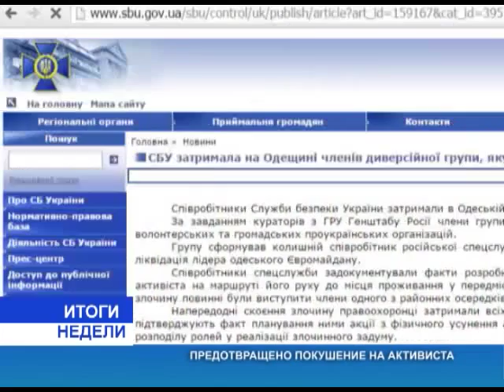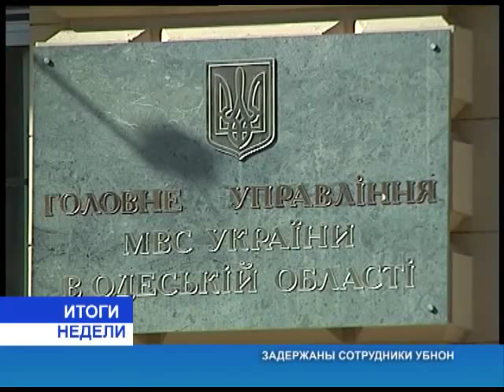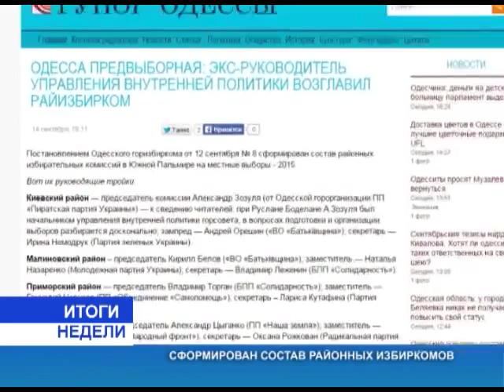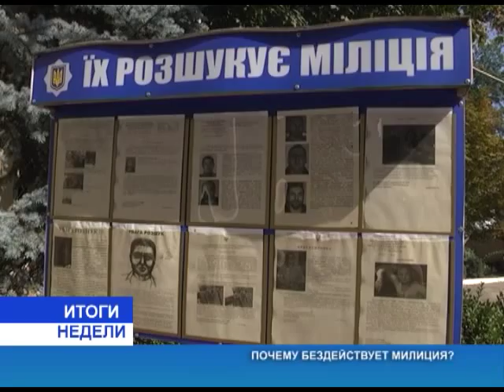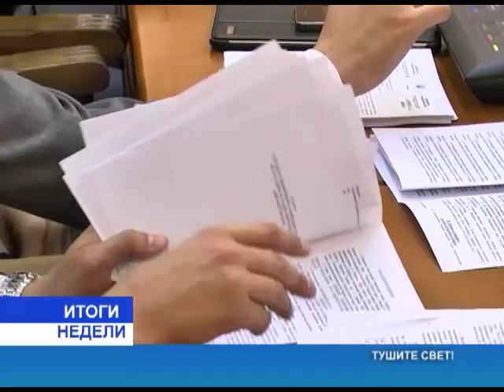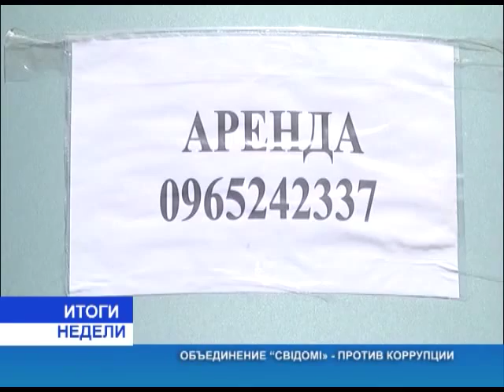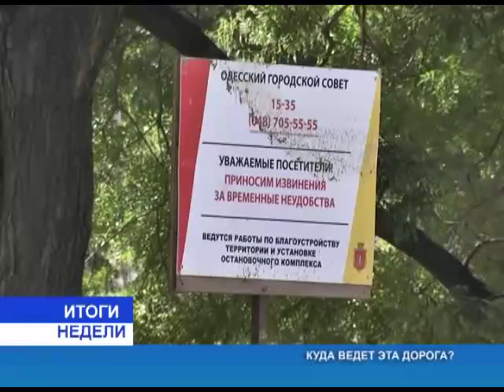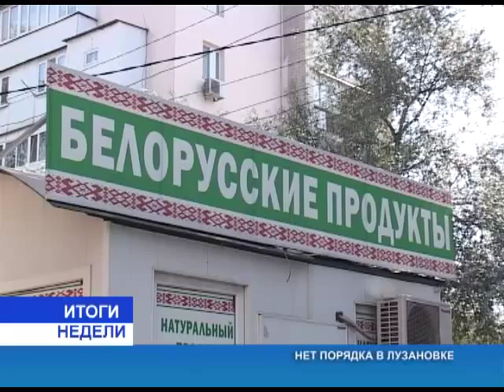Итоги недели от 19.09.2015